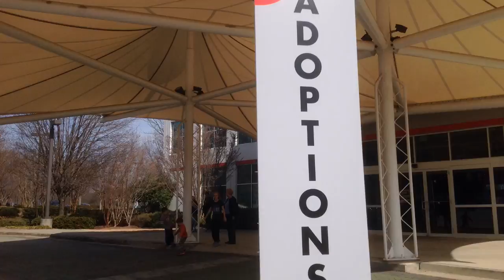Meet Rolf a Hound currently available for adoption at Petango.com! 3/26/2014 10:35:09 AM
If you've ever watched the beer commercials and wanted to adopt a Clydesdale, consider Rolf!  This is a big dog and he is very strong!  We would guess the hound part of him is bloodhound based on his size.  The other part - well, just find the biggest breed of retriever there is and that is probably it!  Rolf came from another shelter, but someone spent some time with him because he knows "sit" and "shake."  Just be ready for a paw the size of a baseball bat to come at you.  Rolf seems to like other dogs - he was quite interested in meeting Biggie who was playing in the next yard.  Rolf also likes pull toys like ropes and he will play with balls.  Rolf is not really suitable for small children...or medium children...because he jumps.  We're working on that with him but 95 pounds of tall dog is not a good match for the kids!  Rolf is also learning not to play with his mouth and he is getting much better.  Our favorite pastime with Rolf is watching him drink water in the play yard.  He seems to submerge his whole head in the water and, of course, showers you with water when he comes up for air!  If you think this big guy is the companion for your, bring your family, and Fido, too, and meet Rolf.  Rolf was previously altered.